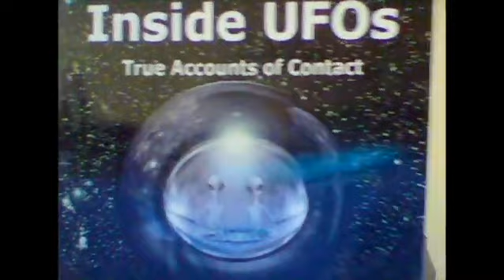Inside UFOs: True Accounts of Contact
In this video, I describe all ten cases in my book, "Inside UFOs." A paperboy meets a green-skinned ET, a teacher meets a friendly Nordic, a Navy medic meets a 15-foot-talls Praying Mantis, a housewife meets a 12-foot tall humanoids and more. The aliens have arrived